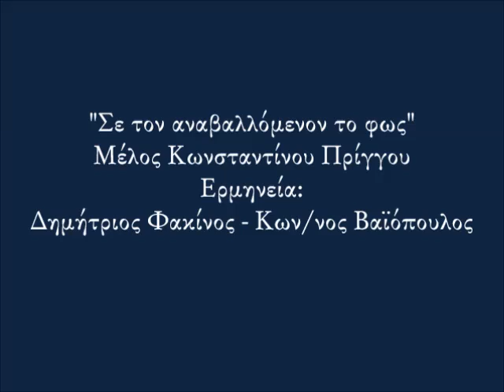Κωνσταντίνου Πρίγγου: "Σε τον αναβαλλόμενον"